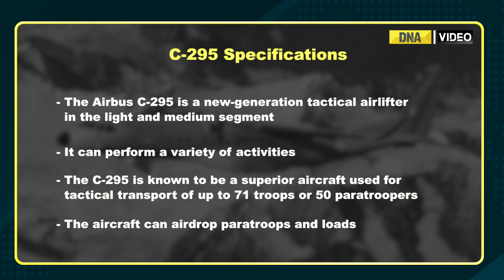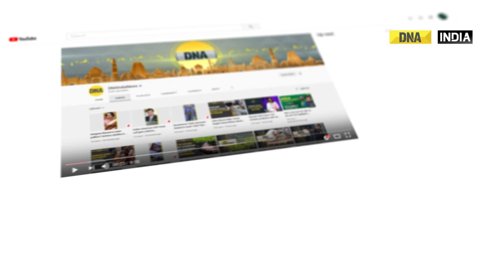Tata, Airbus to manufacture C-295 transport aircraft for IAF in Gujarat's Vadodara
Airbus and Tata will set up a plant in Gujarat to build the C295 transport plane. The project is worth ₹ 22,000 crore. Airbus becomes the first foreign original equipment maker to get such a nod. This is also the first time that private firms are making military aircraft in India